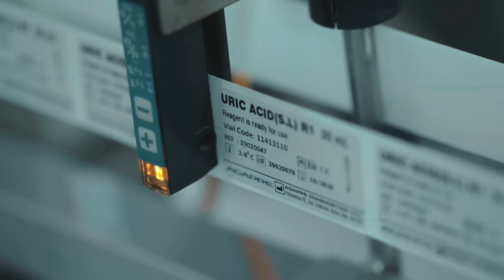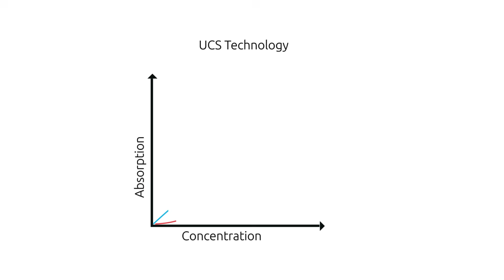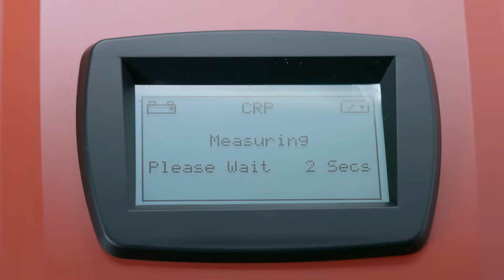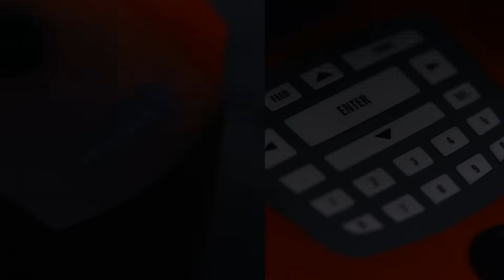Unlock the power of advanced diagnostics with the Mispa i2 Protein Analyzer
Get ready to discover Mispa i2, the groundbreaking protein analyzer you've been waiting for. This high-tech marvel will revolutionize your laboratory work. 🔬💡

In this captivating product video, explore the sophisticated design and powerful features of the Mispa i2. 🚀 You'll get an in-depth look at how this patented analyzer maximizes precision, efficiency, and convenience in your protein analysis tasks.

From its robust performance to its user-friendly interface, Mispa i2 is designed to streamline your research. 💼🎯

👀 Don't miss out on experiencing this innovative protein analyzer in action! ⏬🎥